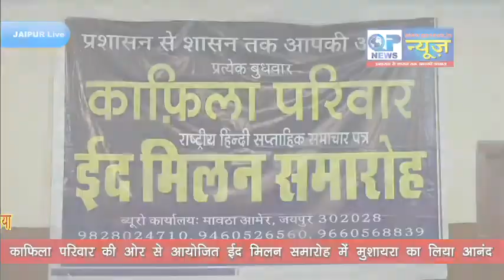QUAFILA PARIWAR काफिला परिवार की ओर से आयोजित ईद मिलन समारोह में मुशायरा का लिया आनंद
गले मिलो ना मिलो दिल को मिलाए रखना प्यार का दीप जमाने में जलाए रखना
काफिला परिवार की ओर से आमेर मैं  किए गए ईद मिलन समारोह में कई शायरों ने वतनपरस्ती की गजलें वह जज्बाती कलाम पढ़ कर लोगों को वाह वाह करने पर मजबूर कर दिया अरशद वारसी के निवास स्थान द ब्राइट पब्लिक स्कूल में काफिला परिवार की ओर से ईद मिलन समारोह का आयोजन किया गया इस कार्यक्रम में मेहमानों में एनसीपी के प्रदेश अध्यक्ष हाजी आफताब खान समाजसेवी व एडवोकेट वसंत हरियाणा मशहूर शायर नश्तर बदायूनी वरिष्ठ पत्रकार आरिफ आजाद व पूर्व पुलिस रिटायर अहमद खान थे कार्यक्रम की अध्यक्षता स्कूल के निदेशक नरेश मिश्रा ने की तथा कार्यक्रम का संचालन जयपुर के जाने-माने शायद डॉक्टर खालिद जयपुरी ने किया इस कार्यक्रम को नरेश मिश्रा बसंत हरियाणा पत्रकार दीपक शर्मा व हाजी आफताब ने संबोधित किया और सब ने आज के बिगड़े माहौल चारों ओर फैली अराजकता को बदलकर शांति और सद्भावना में बदलने पर जोर दिया पत्रकार दीपक शर्मा ने जयपुर में एक ऐसी संस्था बनाने पर जोर दिया जो सिर्फ सद्भावना पर ही काम करें और वह सिर्फ अपने जयपुर की सद्भावना को बढ़ावा दें उनकी इस बात का सब पत्रकारोंआगुंतकों ने समर्थन किया इस कार्यक्रम के शुभारंभ में काफिला परिवार के अरशद वारसी ने गले मिलो ना मिलो दिल को मिलाए रखना प्यार का दीप जमाने में जलाए रखना गाकर कार्यक्रम में रौनक बिखेर दी कार्यक्रम का संचालन कर रहे डॉक्टर खालिद जयपुरी ने हम मरते मरते भी गए इतनी सी बात पर वह जाते जाते कह गए घर आना ईद है गा कर लोगों को मगनमुक्त कर दिया शहीद खान एहसास ने कहा इस दौरे त सद्दाम में घबराने से क्या होगा डर डर के हवादिस में मर जाने से क्या होगा  नश्तर बदायूनी ने इस बदलते मौसम के रूप में रूप ही निराले हैं वहीं अंधेरे है मुझे आज पूजा ने है पड़ा इस कार्यक्रम में पत्रकार ताज फोटोग्राफर फरीद खान वरिष्ठ पत्रकार रवि सिंह हेमा अग्रवाल काफिला परिवार से नईम कुरैशी सादिक खान अरशद अंसारी सहित कई पत्रकारों ने हिस्सा लिया अंत में रिटायर पुलिस कर्मचारी अहमद खान ने आए हुए आगंतुकों वह सब का आभार व्यक्त किया